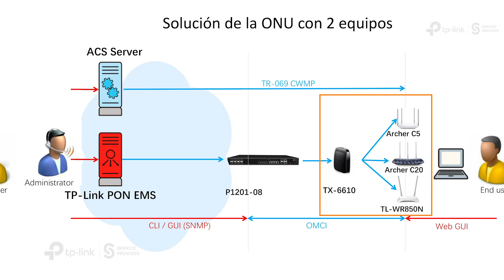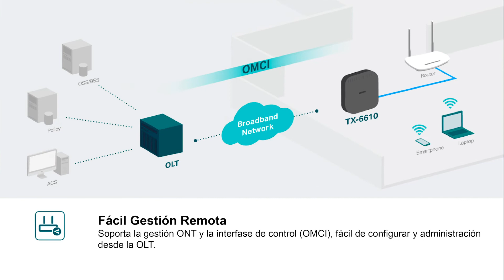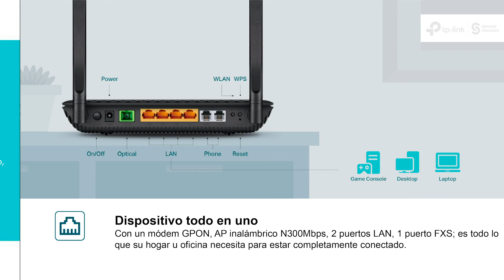TP-Link GPON OLT+ONU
TP-Link les presenta su portafolio de productos para redes GPON - FTTH. OLT+ONU